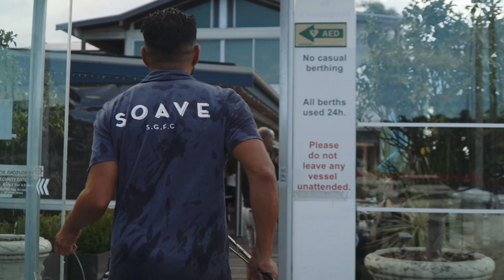The Short Marine 2021 Shootout - A Day of Grady-White's, Fishing and Fun out of Sydney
Earlier this year we hosted the Short Marine x Grady-White Shootout, our 2nd year running fishing tournament for all our Grady-White owners based in Sydney.

It was with great pleasure to bring the Short Marine community together including our boat owners, ambassadors, sponsors, family and friends. This year we had 24 registered boats enter the competition with 80 contestants fishing on the day. Over 13 fish species were captured with 2 contestants catching their very first Marlin!

Sam Short takes you through how the day panned out, including interview's with Rod Finlay and multiple different boat owners sharing their experience from the day.